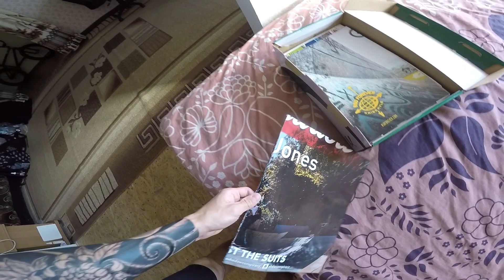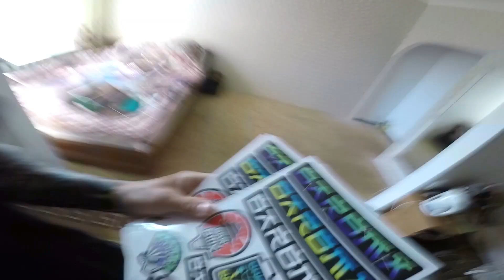ЗРОБИВ ГУЧНУ ЗАДНЮ BMX ВТУЛКУ/OIL SLICK СПИЦІ ARMOUR BIKES/БМХ DIMA BAR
Друзі, райдери, а ось і нове відео!
У цьому влозi: Я обслуговую своє заднє колесо, а саме: доставляю спиці(шпиці) від бренду Armour bikes, а також розбираю задню бмх втулку щоб її перезмастити, а також натягнути пружинки цікавим способом!(СТАЛА ДУЖЕ ГОЛОСНА!)
Після чого їду у парк щоб все перевірити, показати вам готовий результат, як звучить задня бмх втулка тепер, та зробити декілька трюків на bmx!)

Через це й така назва: "ЗРОБИВ ГУЧНУ ЗАДНЮ BMX ВТУЛКУ/OIL SLICK СПИЦІ ARMOUR BIKES/БМХ DIMA BAR".
Посилання на влог у якому в мене тріснув мій руль "ЗЛАМАВ BMX РУЛЬ BSD ZING/ДРОП 720 НА БМХ/DIMA BAR"